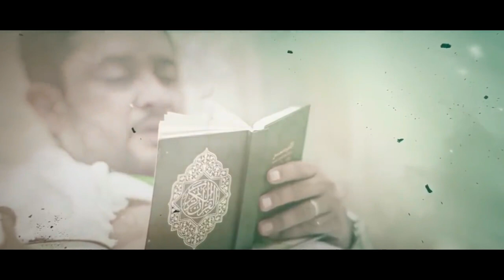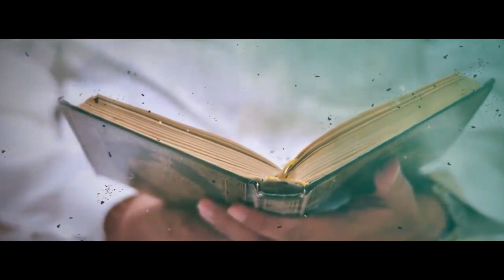Erdhi Muaji i Ramazanit - Hoxhë Kujtim Ameti